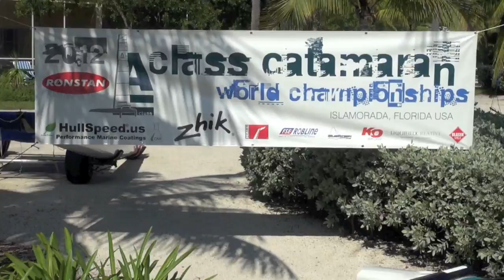2012 A-Cat Worlds Drive Down + Measurement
Video from the media crew's drive down to Islamorada from Rhode Island and from day one of measurement at the 2012 Ronstan A-Class Catamaran World Championship.